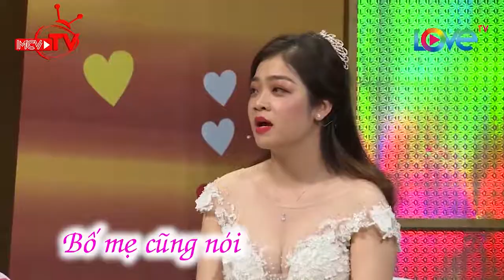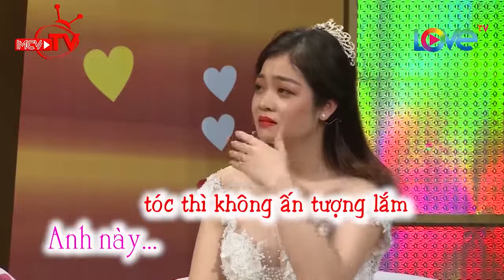Em MƯỢN RƯỢU XIN GIỐNG đấy thì sao nào Nàng xinh như mộng chàng nào nỡ chối từ